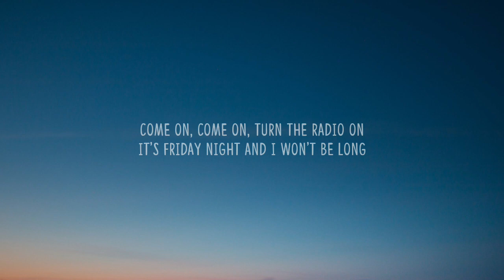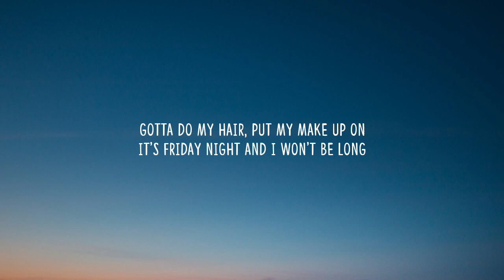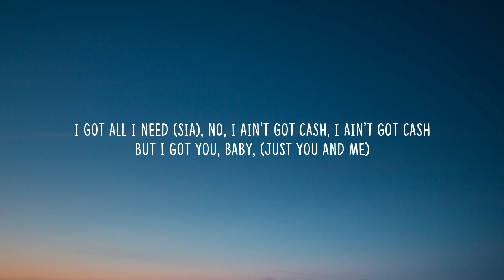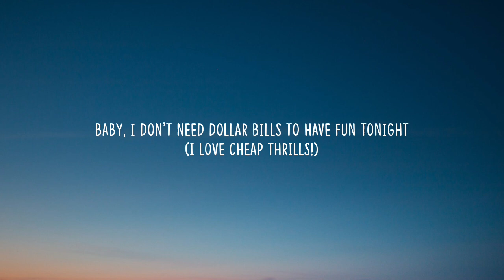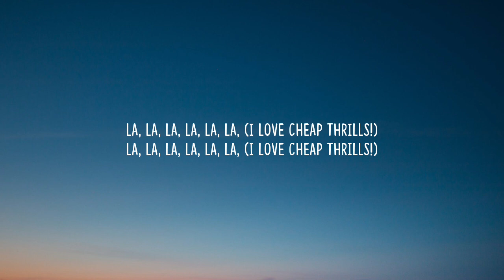Sia - Cheap Thrills (Lyrics) Ft. Sean Paul